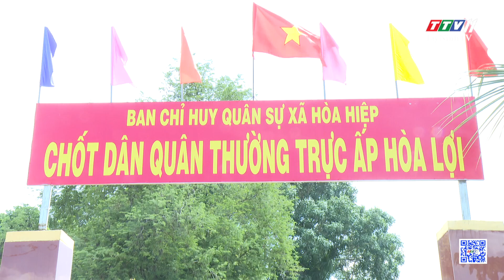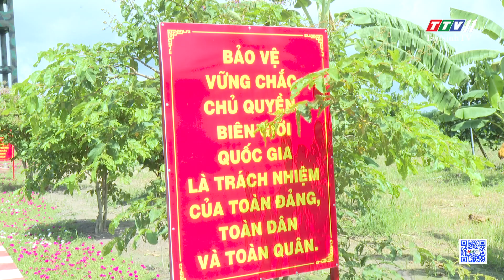Dân quân biên giới góp phần bảo vệ chủ quyền an ninh biên giới quốc gia | TayNinhTV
Dân quân biên giới góp phần bảo vệ chủ quyền an ninh biên giới quốc gia |
VÌ CHỦ QUYỀN AN NINH BIÊN GIỚI | TayNinhTV